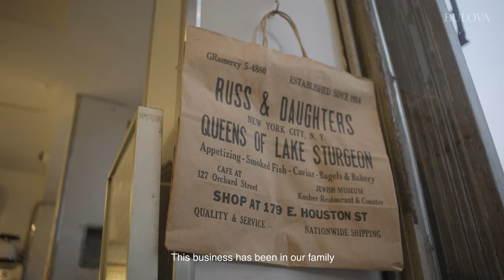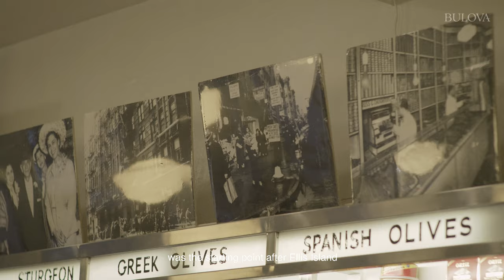BULOVA — Proud New Yorkers: Russ & Daughters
Meet Josh Russ Tupper and Niki Russ Federman of Russ & Daughters, the home of bagels & lox for over 100 years. Russ & Daughters has been an integral part of the history of New York City, a touchstone in the lives of generations, and the torchbearer of Jewish food in America.

Since 1875, Bulova has been proud to be a part of the greatest city on earth.  Today, we celebrate those who make New York City strong, vibrant, and one-of-a-kind.